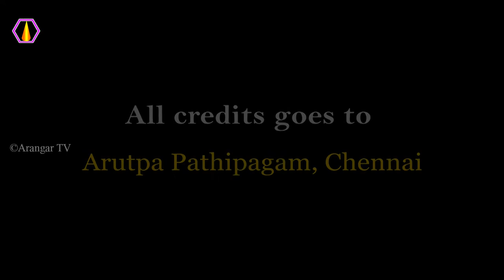விசாரம் என்கின்றதற்குப் பொருள்